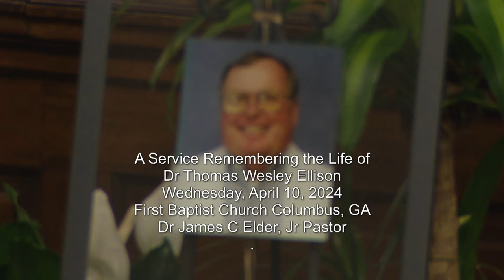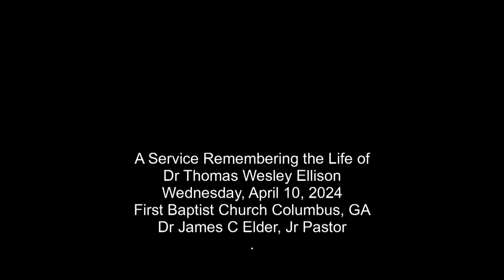Dr Tom Ellison Service 04 10 2024